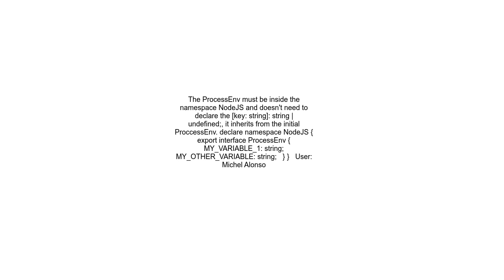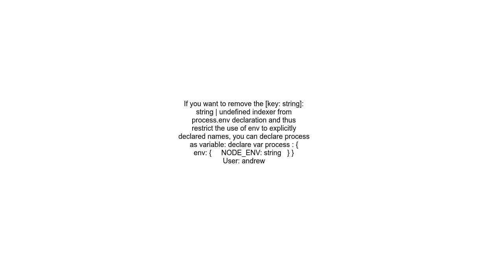How to augment process env in TypeScript